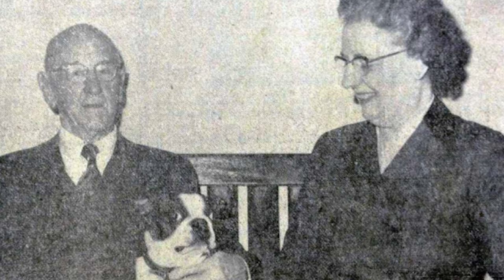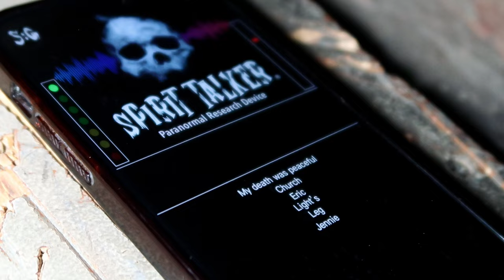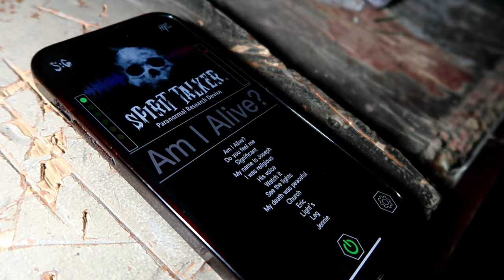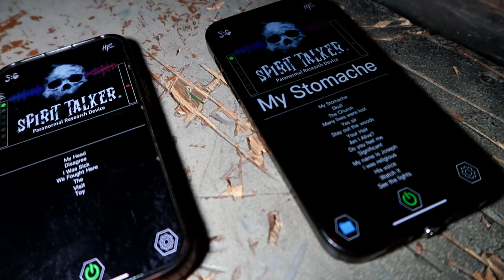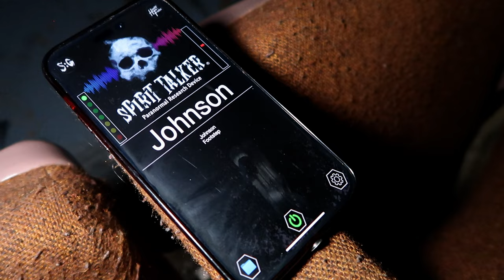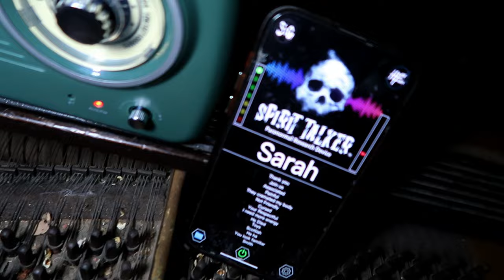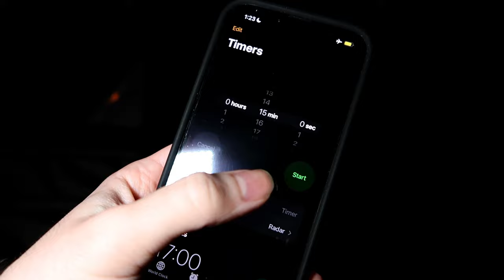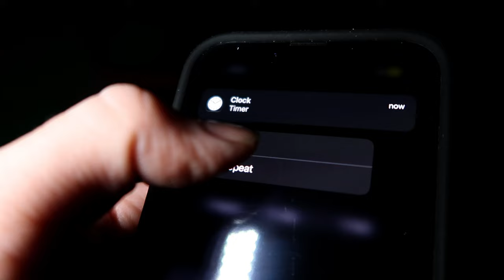VLOG: Paranormal Investigation at Laurel's House of Horror | Our First Ever Ghost Hunt!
For all the haunting we've done at local attractions and theme parks, would you believe that we've never done a Paranormal Investigation? Well, that's about to change! Our friends at Laurel's House of Horror invited us out for a late night in the maze with no light, no sound loops and no scare actors. Our mission was to uncover paranormal activity within the haunted attractions, and there is strong evidence to argue that we did exactly that! Gather your courage and join us for a very unique after-dark adventure in which we open the door to the other side with our trusty REM pods, Cat Balls and Spirit Box to see just how haunted this abandoned movie theatre in Laurel, MD really is.

00:00 History of the Laurel Sanitarium
00:52 Introduction
02:06 Ghoststop Phasm Camera
02:23 Paranormal Experience Story: Alejo
02:53 Into the Maze
03:35 The Butcher Shop
05:08 Paranormal Experience Story: Brianna
05:47 First Contact
08:22 Paranormal Experience Story: Angelica
09:25 The Theatre
10:09 Paranormal Experience Story: Evan
10:40 Exploring the Space
11:25 Spirit Box Communications
12:02 Mimic Encounter
12:57 The Dressing Room
13:39 Flashlight Communications
15:03 Sudden Pressure Drop
15:25 The Cabinet Room
16:22 Second Contact
16:57 Estes Method Communications
19:37 The Casino (Private)
21:35 Cleansing Ritual & Freebies
21:45 Final Thoughts
22:40 Wrapping Up & Spook You Real Soon!

Laurel Sanitarium Image Credits:
The Laurel Leader
Lost Architecture
Laurel History Boys

Distorted Minds ~ Ethan Sloan.
In the Lab ~ Ethan Sloan.
Between Two Worlds ~ Farrell Wooten.
Strangled by Piano ~ Ludvig Moulin.
Unease ~ Craft Case.